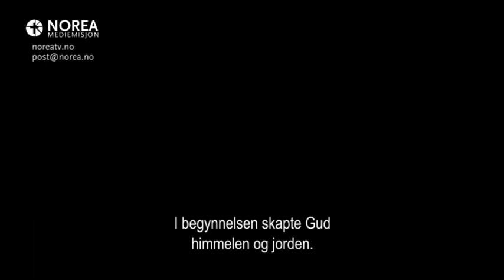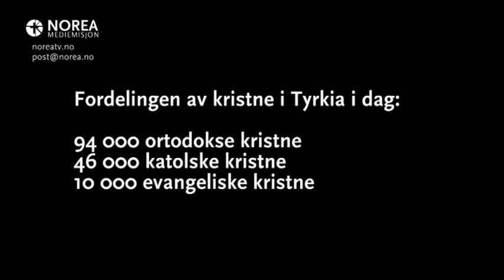Tyrkias plass i kristen historie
Tyrkia står midt i sentrum av globalpolitiske begivenheter. Selv om landet også har vært i sentrum av 2000 år med kristen historie, er det i dag bare 150 000 kristne av 78 millioner innbyggere. Kun 10 000 av disse er evangeliske kristne. Derfor vil Norea i 2017 satse ekstra på Tyrkia. Denne filmen gir sterke perspektiver for oss som tror på Jesus. Filmen er produsert av vår partner Sat-7 Türk.